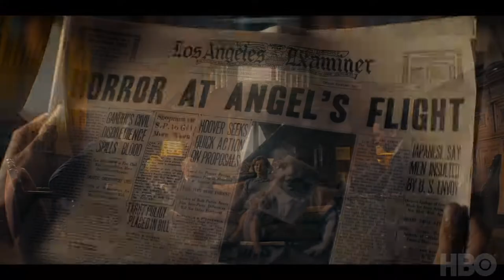PERRY MASON Official Trailer (2020)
Trailer for Perry Mason| Crime, HBO Series